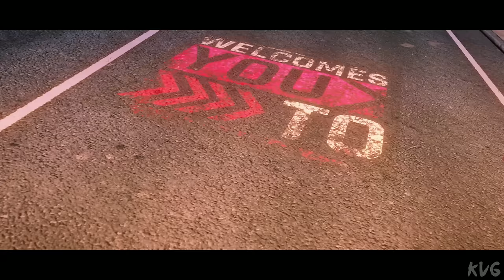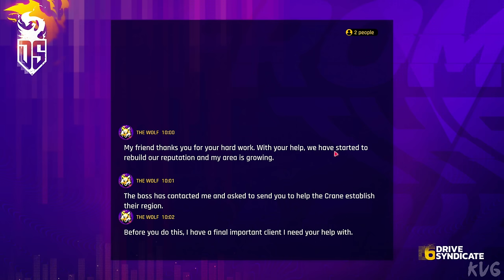Asphalt 9: Legends (2023) - Gameplay (PC UHD) [4K60FPS]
Game Information

Race in spectacular real-life locations with prestigious cars (Ferrari, Porsche, McLaren, etc.) to collect, upgrade, and customize. Experience action-packed gameplay that rewards skillful play and risk taking in single or multiplayer. Game updates are coming up with new cars, locations and features.

Legendary cars to collect and customize
Race with the most amazing speed machines handpicked among world-renown manufacturers. Upgrade their stats, pick the color of their brake calipers, add carbon parts (and more) to fully customize your rides.

Breathtaking tracks
Feel the thrill of gravity-defying races across 185 tracks in 13 real world locations, such as San Francisco, Cairo or Osaka. Race around giant tornadoes in the American wilderness, avoid landslides in the Himalayas, and much more!

Single & multiplayer
Complete over 900 solo career events or participate in live 8-player races for the ultimate rewards! You can even create a Club and unite with other players to raise its prestige and unlock milestone rewards.

Cooperate in a club
Race with your Club members to unlock milestone rewards and rise up the ranks of the Club leaderboard. You can also create your own private races to challenge your Club friends on any of the racetracks.

Events and rewards
Compete in daily events to rack up extra resources for your rides. You can also play Special Events to win exclusive cars while competing in dedicated game modes.

New content incoming
As the game is regularly updated, there are always new rides, new features or new tracks on their way.

Ultimate racing controls
Experience sharp manual controls to drive like a pro racer or choose the casual friendly TouchDrive control scheme that streamlines steering so you can focus on the fun!